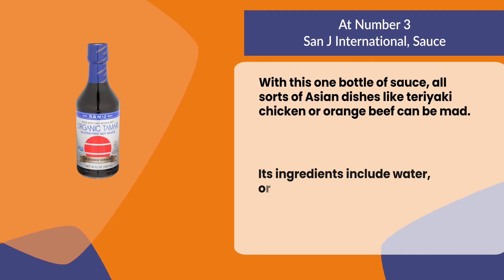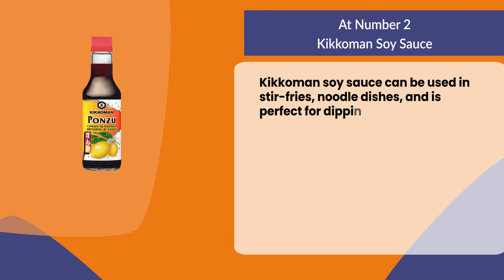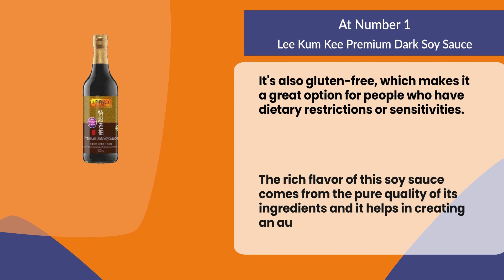Best Soy Sauces According To Chefs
Follow the links given below to check the product prices:

Lee Kum Kee Premium Dark Soy Sauce:

Kikkoman Soy Sauce:

San J International, Sauce:

0:00​​ Best Soy Sauces According To Chefs
0:21 San J International, Sauce
1:07 Kikkoman Soy Sauce
01:51 Lee Kum Kee Premium Dark Soy Sauce
02:36 Closing Remarks & Subscribe To Our Channel